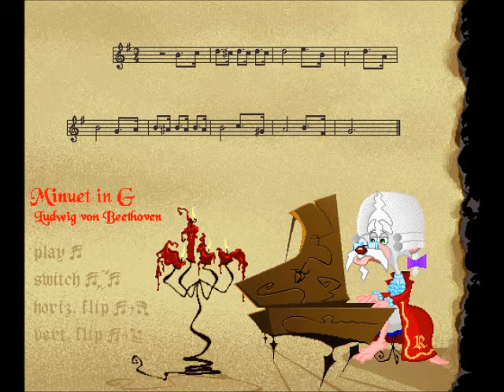08 - Dr. Brain - Minuet in G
- Minuet in G major, WoO 10, No. 2

Lost Mind of Doctor Brain